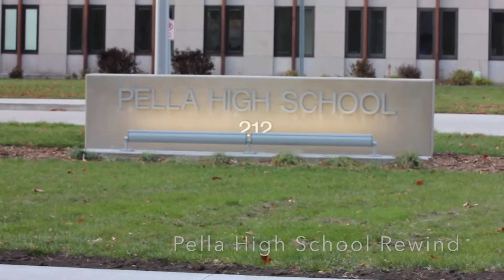PHS Youtube Rewind